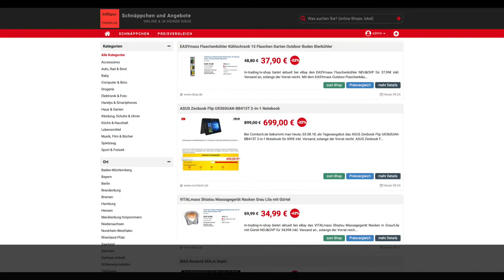Schnäppchen/Billiger des Tages 03.08.18 - ASUS Zenbook Flip UX360UAK-BB415T 2-in-1 Notebook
heute ist Schnäppchen/Billiger des Tages - ASUS Zenbook Flip UX360UAK-BB415T 2-in-1 Notebook.